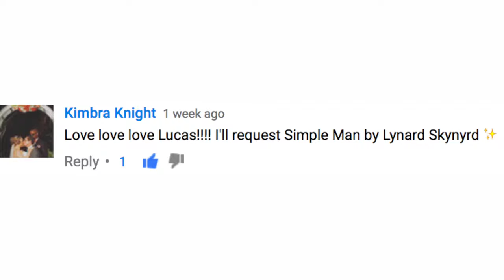lynyrd skynyrd - Simple man (Lucas Christenson Cover)